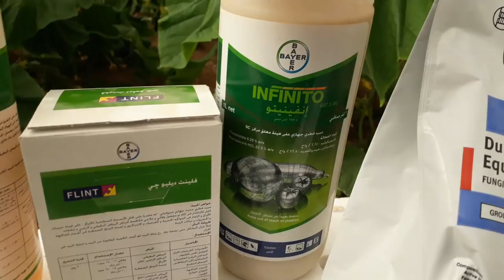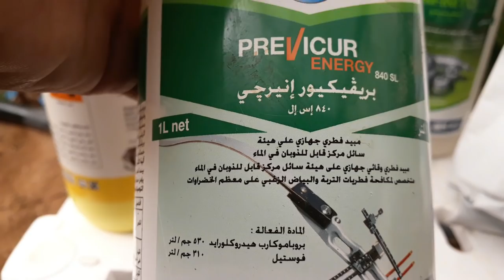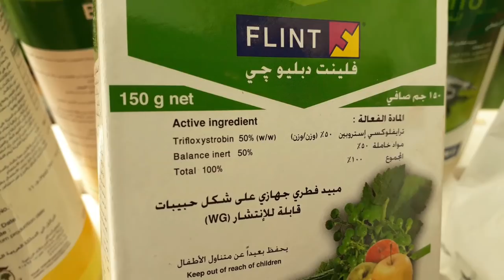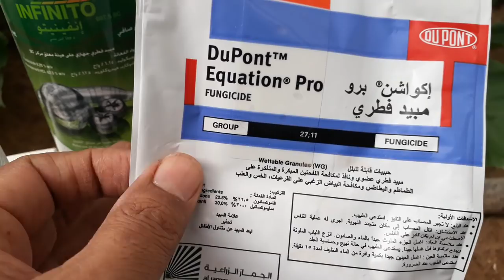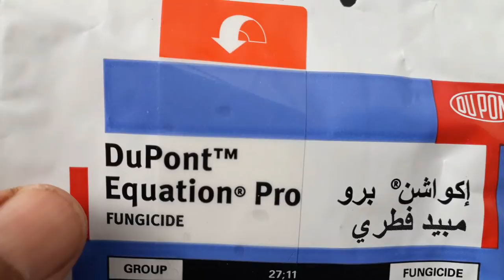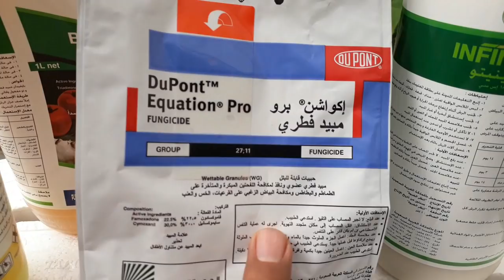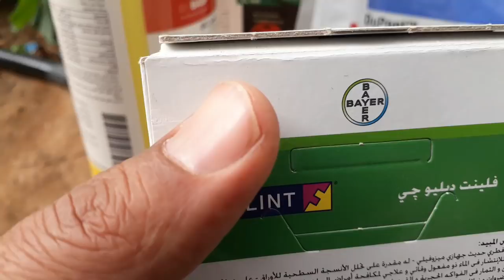برنامج مكافحة الامراض الفطرية على الخيار الشتوى ..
كل ما هو جديد فى زراعة الخضر والبيوت المحمية . زراعة الطماطم البطاطس الفلفل الفاصوليا .. خبراء زراعة البيوت المحمية فى مصر والشرق الاوسط ...